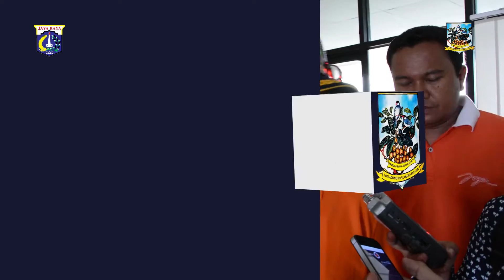Kegiatan Bersih bersih Jakarta Selatan BBJS di Kec.Pasar Minggu dan Jagakarsa -Minggu 9 Oktober 2016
Walikota Kota Adm Jakarta Selatan Tri Kurniadi di dampingi Wakil Walikota Irmansyah dan Sekretaris Kota Desi Putra beserta jajaran terkait  Memimpin Kegiatan Bersih-bersih Jakarta Selatan (BBJS) di halaman Kantor Walikota Jakarta Selatan, Minggu (9/10).

Dalam arahannya Walikota Jakarta Selatan Tri Kurniadi menghimbau kepada jajaran terkait untuk mengingatkan kepada para camat dan para lurah mengenai rencana penilaian adipura dan Adiwiyata agar titik -  titik lokasi penilaian harus terus dijaga. Tri Kurniad berharap,  walaupun tidak meraih adipura lingkungan jakarta selatan harus tetap bersih

Dalam Kegiatan BBJS hari ini Walikota Jakarta Selatan Tri Kurniadi menyambangi Kecamatan Pasar Minggu dalam rangka memonitoring kegiatan ibadah sementara dari Jemaat Gereja Batak Karo Protestan Runggun yang dilaksanakan di ruang serbaguna Kantor Camat Pasar Minggu.

Dalam kunjungannya Walikota Jakarta Selatan Tri Kurniadi berdialog dengan pimpinan dari Jemaat Gereja Batak Karo Protestan Runggun, Tri Kurnaidi menghimbau agar pihak Gereja untuk bersabar dalam proses yang sedang berjalan, karena pemerintah kota sedang memfasilitasi untuk mencarikan tempat yang baru sebagai alternatif. Karena masalah sara adalah masalah yang sangat sensitif untuk itu kita harus hati-hati dalam menyelesaikannya.

SUDIN KOMINFOMAS JAKARTA SELATAN 2016